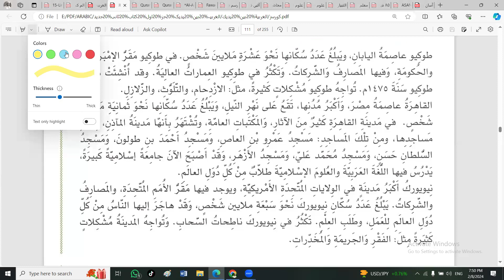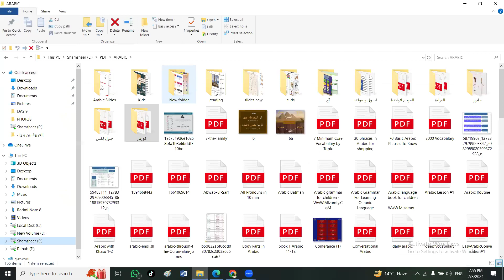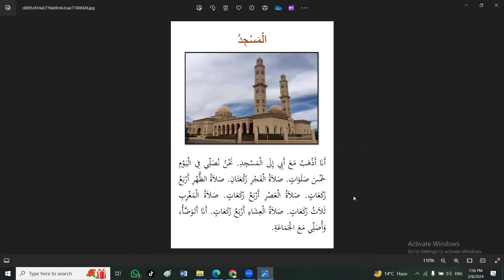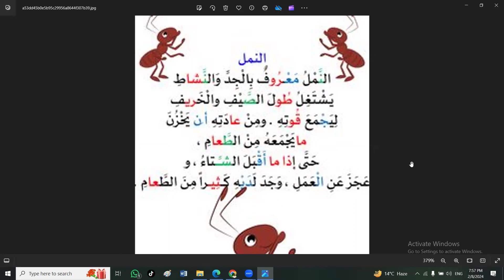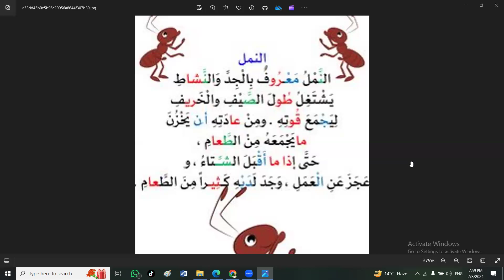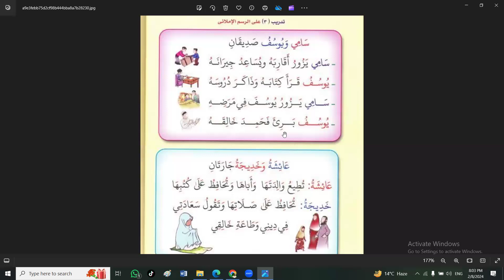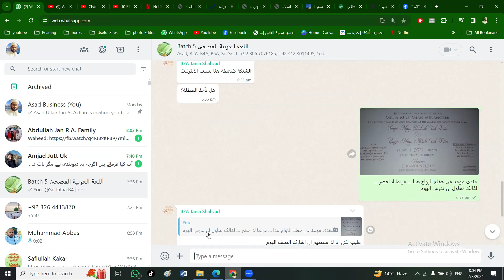المدن الکبریٰ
العربیہ بین یدیک عربی زبان کی ان اہم ترین کتب میں سے ہے جو عربی بول چال کی لئے پڑھی پڑھائی جاتی ہیں ، اس سیریز میں ہم اس کی کتاب ثانی جلد اول کے حوار اور بعض مشقیں کریں گے۔ اللہ تعالیٰ سے دعا ہے کہ آپ تمام طلباء و طالبات کے لئے مفید ہو